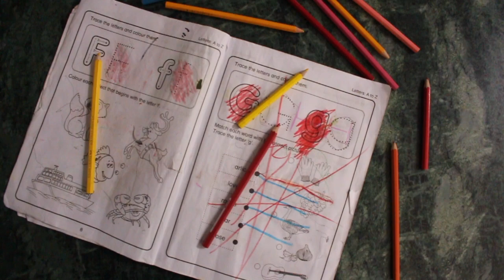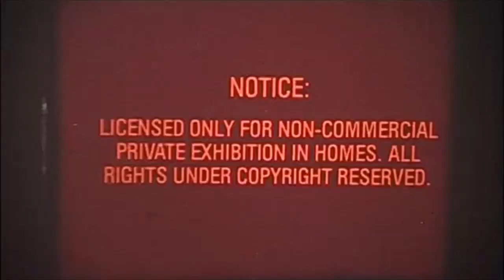The Heart to Feel | Shridevi Jeevan Simon | The Fat Bidin COVID-19 Mini Docs Competition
1ST RUNNER UP OF THE FATBIDIN.COM'S COVID-19 MINI DOCS FILM COMPETITION!

Submitted May 30th

A look into the daily life of Shridevi’s home with her grandfather who suffers from dementia and her autistic brother.

The Fat Bidin COVID-19 Mini Docs Competition aims to highlight the stories of everyday Malaysians during the MCO / CMCO. The competition ran till the 31st May 2020 & is now being judged by guest judges Daphne Iking, Suhaimi Sulaiman, Low Ngai Yuen, Indrani Kopal & Zan Azlee.

Winners will be announced soon on all Fat Bidin platforms & also